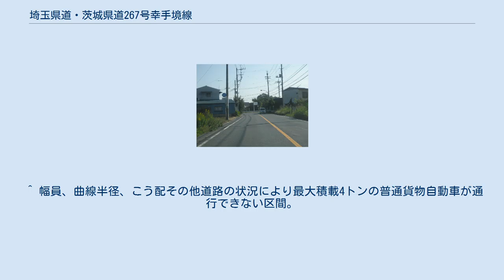埼玉県道・茨城県道267号幸手境線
茨城県猿島郡五霞町内 埼玉県道・茨城県道267号幸手境線（さいたまけんどう・いばらきけんどう267ごう さってさかいせん）は、埼玉県幸手市から茨城県猿島郡五霞町を経て、茨城県猿島郡境町までを結ぶ一般県道である。
 途中の利根川に橋が架けられておらず、河川敷内の区間が未供用、さらに茨城県猿島郡境町内の区間は通行不能になっているため、事実上は埼玉県幸手市と茨城県猿島郡五霞町とを結ぶ道路となっている。
茨城県猿島郡五霞町内の交通の基幹道路であり、新4号国道から国道4号へ流入する車両や沿線の住宅からの通学者・工場への通勤者等で埼玉・茨城県境付近を中心に交通量は多いようである。
全線にわたって歩道が未整備である。
 なお、当路線においてはバイパス道路が整備され、埼玉県幸手市東から茨城県猿島郡五霞町元栗橋までの区間が供用されている。
途中の埼玉・茨城県境を流れる中川には「令和橋」（上船渡橋の直近下流に架橋）として埼玉県によって架橋されている。
ちなみに、このバイパス計画においても利根川に架橋することは予定されておらず、「幸手境線」という名前とは裏腹に、この道路のみを通って埼玉県幸手市と茨城県猿島郡境町を行き来することは将来にわたって不可能であり、実質は埼玉県幸手市と茨城県五霞町間の路線となっている。
 1959年（昭和34年）10月14日、新たな県道として埼玉県北葛飾郡幸手町を起点とし、茨城県猿島郡境町を終点とする区間を本路線とする県道幸手境線として茨城県が県道路線認定した1995年（平成7年）に整理番号267となり現在に至る。